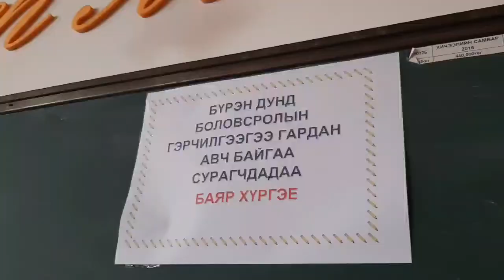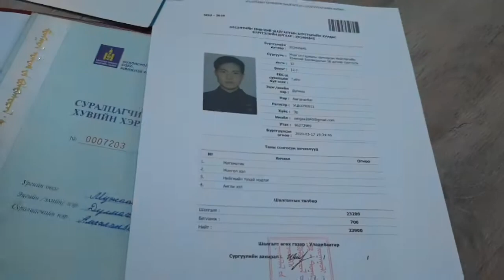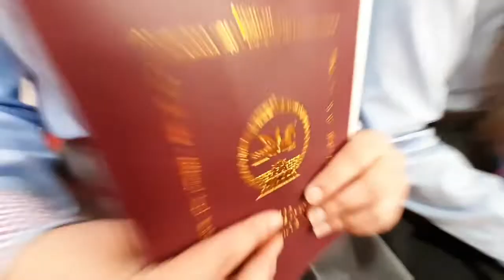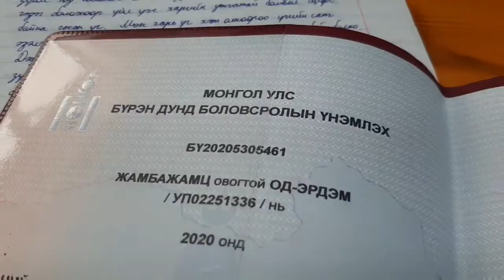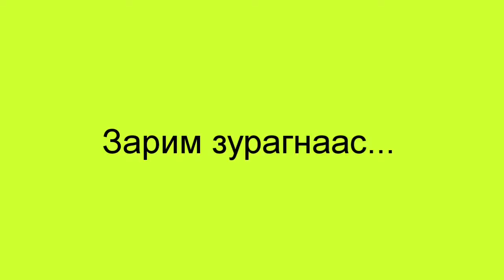Онцгой төгсөлт 2020 (Vlog 35)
2020 оны онцгой төгсөлт:
-анхны 6 настангууд
-анхны 12 жилтэнгүүд
-цахим хичээл
-цар тахлын үеэр

00:00 Эхлэл
00:13 Ангидаа сүүлчийн удаа
00:37 Бэлтгэл
00:50 Өнөболд сэтгэгдэл
01:07 Амгаланбат сэтгэгдэл
01:25 Хүндэтгэлийн ажиллагаа
02:48 Монтажны зураг авалт
03:27 Дурсамж хичээл
04:48 Бага ангийн багштай уулзалт
05:34 Зураг